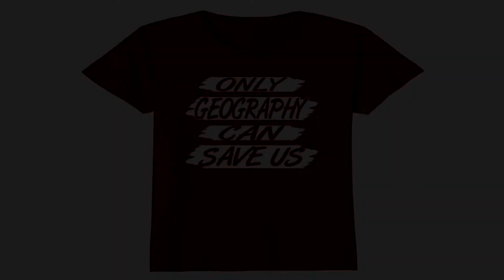"Amedeo d'Aosta" L'Aquila per la Geo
Questo video (La Geografia è inutile) è stato realizzato dagli studenti dell’Istituto "Amedeo d'Aosta"  de L'Aquila e ha partecipato ai Campionati Italiani Geografia 2019 che si sono svolti all’I.I.S.”Domenico Zaccagna” di Carrara nel marzo 2019 promossi da SOS Geografia e AIIG Liguria e Toscana.
Gli organizzatori hanno chiesto a tutte le squadre partecipanti di realizzare, in forma non obbligatoria, un breve video sull’importanza della Geografia da veicolare sul web  e da indirizzare al Ministro dell’Istruzione a alle altre istituzioni competenti.
Attraverso una modalità efficace di comunicazione, l’iniziativa vuole contribuire a rimuovere  il “silenzio assordante” sulla penalizzazione della Geografia nella scuola italiana e a sensibilizzare chi di dovere nel dare attuazione a quanto proposto da AIIG e SOS Geografia.
Sono stati ben 23 i video realizzati in occasione dei Campionati 2019 e ciò conferma quanta  sensibilità, capacità e voglia di cambiamento ci sia negli studenti e nei loro insegnanti che ringraziamo.